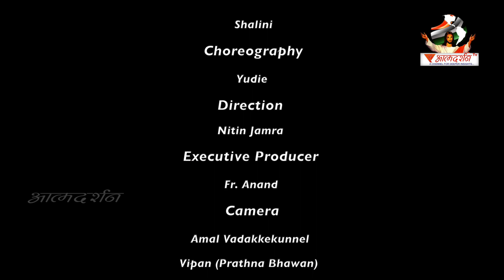O Rab Jane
Song:  O Rabh Jaane (ओ रब जाने )
Artist: Deepika, Elisha, Shalini, Liza, Anjali
Choreography: Yudie
Camera: Amal Vadakkekunnel, Vipan (Prathana Bhawan), Ravi (Prathana Bhawan)
Editing: Febin T Varkey
Graphics: Siddharth Jagtap
Sound: Nitin Jamra
Art Direction: Anil Thomas
Lights: Binu James
Costumes: Chanchal
Makeup By: Silvenia
Studio Assistant: Rohit Porpanth
Office Executive: Samir Bara
Artist Manager: Br. Ankit
Back Stage: Sr. Siby, Sr. Preeti
Direction: Nitin Jamra
Executive Producer: Fr. Anand
In Collaboration with: Prathana Bhawan, Ludhiyana
Produced By: Prerana Communications, Indore
Copyright: Prerana Communications, Indore